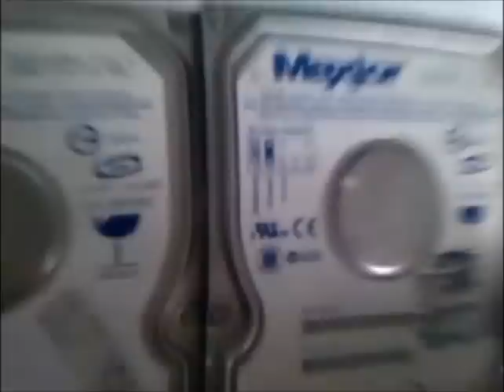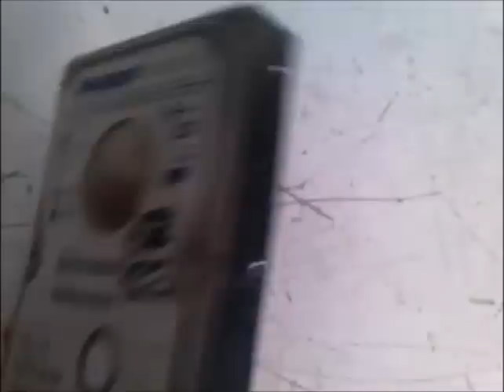Riparare Hard Disk Danneggiato [GUIDA]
Download Software Wondershare per recupero dati Hard Disk (HDU)

➥ Sostienimi Acquistando Prodotti su AMAZON

La seguente procedura rappresenta come "ULTIMATUM",non è detto che sostituendo il componente vi funzioni.

La procedura e' valida su qualsiasi hard disk (PATA O SATA)
sostituendo un componente che ci farà resuscitare il nostro hard disk
non mi assumo nessuna responsabilità se farete altri usi illeciti.